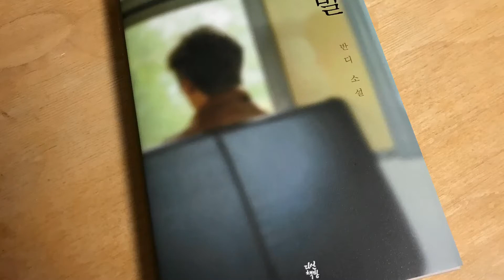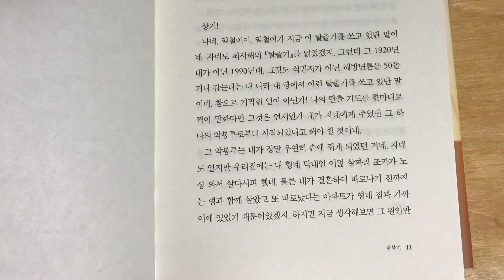반디, 고발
북한에 살고 있는 작가, 반디의 작품. '반디'는 '반딧불이'를 뜻한다.